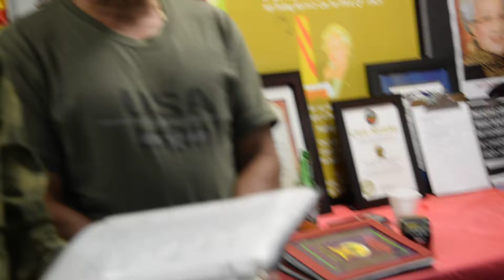TRUNG TÂM ĐH TN HOA KỲ SINH HOẠT CHIỀU 2/10/2018 Clip 5/6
MÙA XUÂN NÀO TA VỀ - LAM PHƯƠNG - TTTN hợp ca

Trung Tâm Điều Hợp Tây Nam Hoa Kỳ sinh hoạt Thứ Ba hằng tuần, 2/10/2018. Trưởng Ban văn nghệ vẫn là KQ Lê Kim Cương và hai Ca Trưởng (key-vocalists) là Quỳnh Hoa và Tuyết Hạnh thường có mặt trong các buổi tập dượt văn nghệ. Chương trình chiều nay gồm:
-  Tập dụợt văn nghệ là mục chánh của sinh hoạt chiều nay cũng là mục đích Chuyển Lửa đấu tranh và đề cao ý thức chống cộng sản cho quê hương Việt Nam được thấy được ngày tươi sáng trở lại. Chương trình ngắn và gọn gồm: Ôn tập bài hát đã tập và trình diễu nơi công cộng:  Thắp Lửa Tự Do - Vẫn Còn Đây Các Con Của Mẹ - Hàng Hàng Lớp Lớp - Mùa Xuân Nào Ta Về -  Nhiều gịọng ca đã từng hát nơi trình diễn công cộng cũng đã góp tiếng hát của mình cho chương trình.
- Dùng bữa tối không cao lương